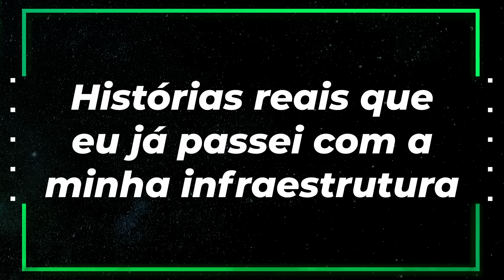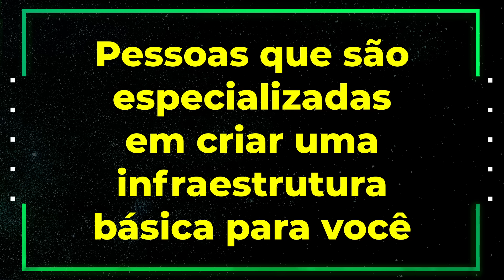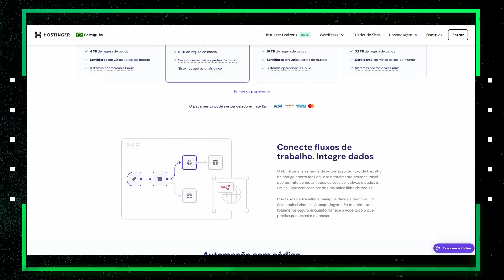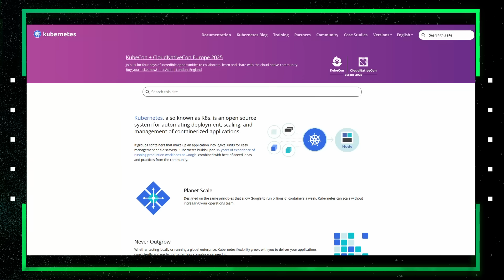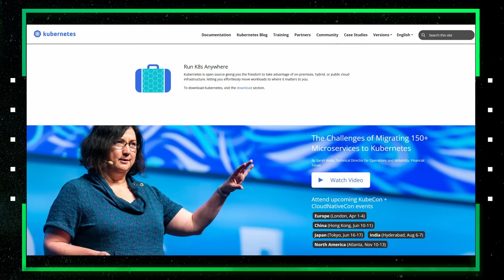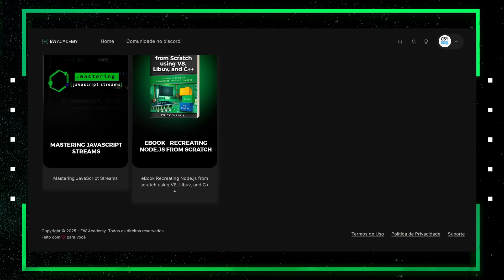Não Use Docker Compose em Produção! Eis o Porquê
Se você usa Docker-compose em produção, você está em perigo e posso te provar!

Nesse video, vou te contar que perigos você pode estar correndo, como se previnir e histórias reais do que já passei aqui em minha propria infraestrutura!

Você vai entender qual é o papel de um orquestrador de containers e vou responder uma pancada de dúvidas que você possa ter tido e que nunca foram respondidas até hoje

E aí, bora ver?

💡 Se liga! Também temos um grupo exclusivo no WhatsApp, onde compartilho conteúdos, dicas e descontos exclusivos! 🔥 Entra lá!

📌 Assista até o final, pois esse conhecimento pode revolucionar sua forma de trabalhar! 🚀

✅ Chapters

00:00 - Introdução
       • Breve apresentação do tema
       • Alerta sobre riscos de usar Docker Compose em produção

00:10 - Por que não usar Docker Compose em produção?
       • Problemas típicos e limitação de recursos
       • Falta de escalabilidade e reinicialização automática

01:00 - Problemas com Docker Compose
       • Foco em desenvolvimento, não em produção
       • Sem gerenciamento de falhas, balanceamento ou alertas

02:00 - A importância da orquestração de containers
       • Conceitos de escalabilidade, distribuição de carga e monitoramento
       • Por que orquestradores são cruciais no ambiente produtivo

03:00 - Alternativas ao Docker Compose
       • Principais orquestradores (Kubernetes, Docker Swarm etc.)
       • Diferenças de arquitetura e funcionalidades

03:30 - Controle dos dados e custos
       • Como a infraestrutura própria pode reduzir custos
       • Desafios de gerenciar dados em alto volume

04:00 - Parceria Hostinger e economia com VPS
       • Vantagens de usar um servidor virtual privado (VPS)

05:00 - Experiência ruim com implementação N8N
       • Caso real de uso de Docker Compose para aplicação crítica
       • Custos iniciais e riscos identificados

06:10 - Descobrindo problemas no ambiente
       • Falta de monitoramento e alertas
       • Impossibilidade de escalar ou reiniciar automaticamente

07:00 - Orquestradores de containers como solução
       • Vantagens do Kubernetes: agendamento, escalabilidade, resiliência
       • Menção ao Docker Swarm e outros

07:40 - Kubernetes vs Docker Compose
       • Diferenças práticas no dia a dia
       • Como Kubernetes lida com falhas, atualizações e alto tráfego

08:30 - Benefícios de Kubernetes na prática
       • Escalabilidade automática (criação de réplicas on-demand)
       • Flexibilidade para diversos cenários de aplicação

09:05 - Monitoramento e escalabilidade automática
       • Alertas em tempo real
       • A importância de observar métricas de CPU e memória

09:45 - Atualizações sem downtime com Kubernetes
       • Atualização gradual e reversão instantânea (rollbacks)
       • Zero interrupção para usuários

10:15 - Conclusão e aprendizado final + Convite para aprender mais
       • Reforço das vantagens de usar orquestradores
       • Convite para estudar Kubernetes e conhecer a EW Academy
       • Agradecimentos e encerramento do vídeo